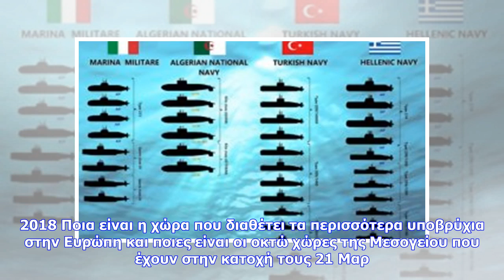Εκτακτες ειδήσεις | Τα post Ολυμπιακού και Καραπαπά για το 1-4 στη Λεωφόρο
Τα post Ολυμπιακού και Καραπαπά για το 1-4 στη Λεωφόρο Σαν σήμερα το 2001 ο Ολυμπιακός είχε επικρατήσει με 4-1 του Παναθηναϊκού στη Λεωφόρο. Δείτε το post της "ερυθρόλευκης" ΠΑΕ για εκείνη την αναμέτρηση, αλλά και αυτό του διευθυντή επικοινωνίας της ΠΑΕ, Κώστα Καραπαπά. (PHOTOS, VIDEO) Ήταν 21 Μαρτίου 2001, όταν ο Ολυμπιακός είχε σημειώσει επιβλητική νίκη (4-1) επί του Παναθηναϊκού στη Λεωφόρο για το Κύπελλο της αγωνιστικής περιόδου 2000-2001. Η "ερυθρόλευκη" ΠΑΕ έκανε post για την αναμέτρηση στ...